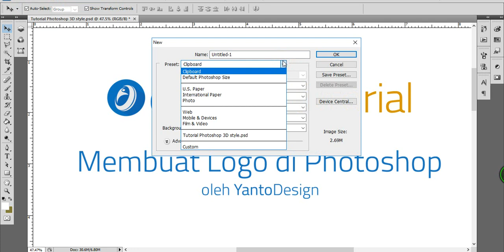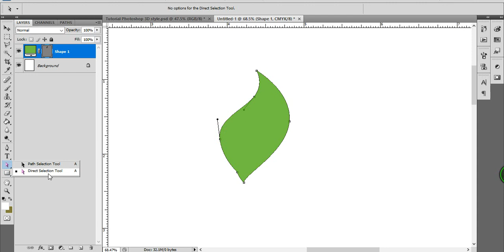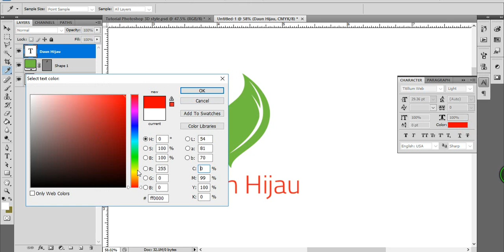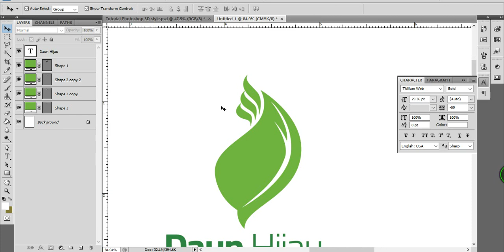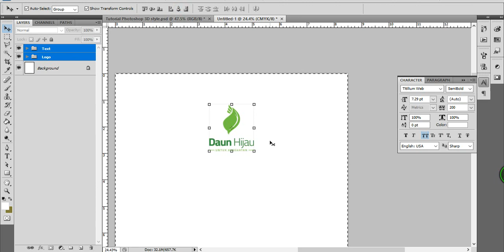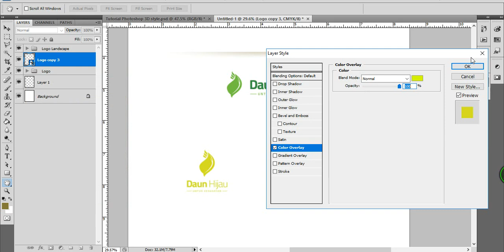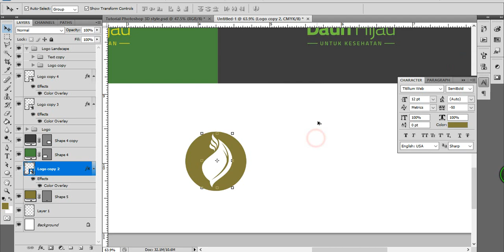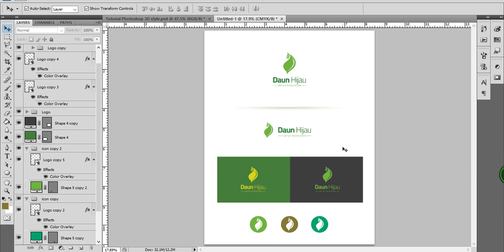Tutorial : Bagaimana Cara Bikin Logo di Adobe Photoshop ?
Cara bikin logo dengan menggunakan photoshop. Silahkan dicoba dan tunggu tutorial lainnya. terima kasih.